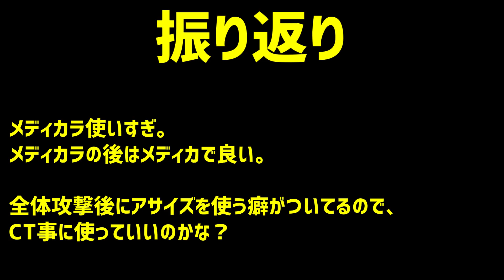【FF14】 スサノオオオオオオオオオオオオオオオオオオオオオオオオ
視聴者さんと深夜のデートで急遽録画を開始！
協力：視聴者のyuukiさん

カメラ主：桐島（Yuh Kirisima）

ぐたぐた初見ぷれいの予感ですが、見守っていただけたら嬉しい。

あと、ゲーム作ったので遊んでね！
作った放置ゲーム（ブラウザの隅で放置してくださいね）